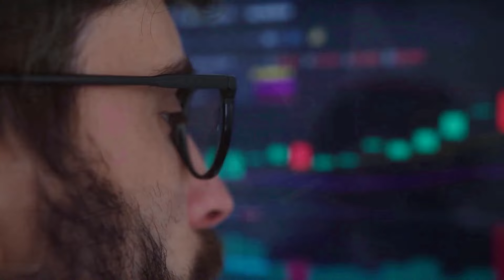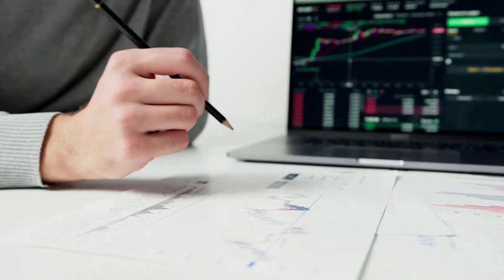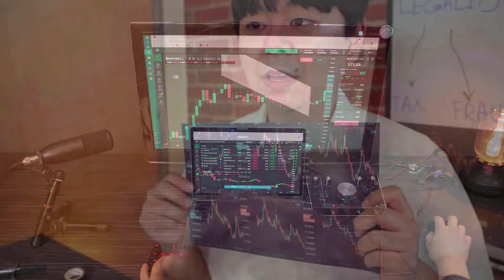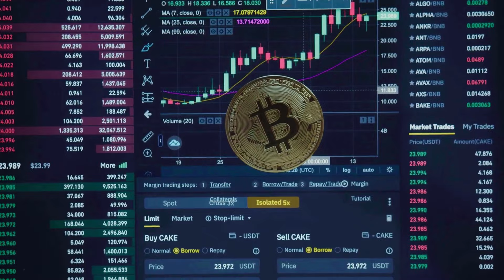MANA PRICE WILL X1000 HERE'S WHY?! - DECENTRALAND PRICE PREDICTION 2024 & FORWARD